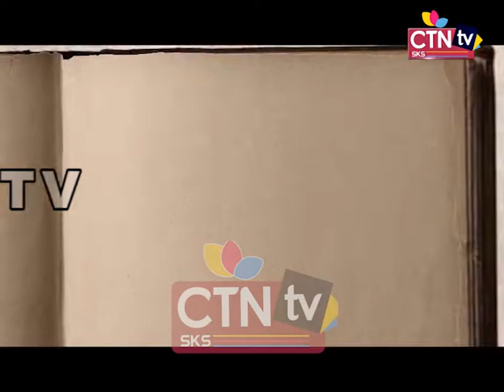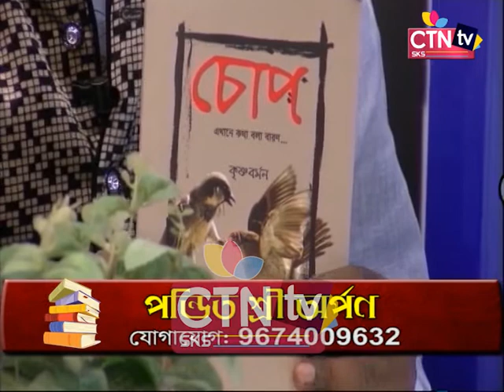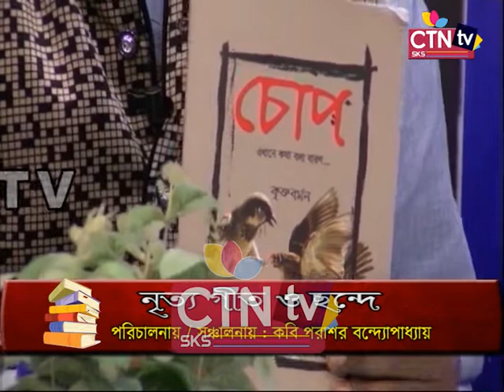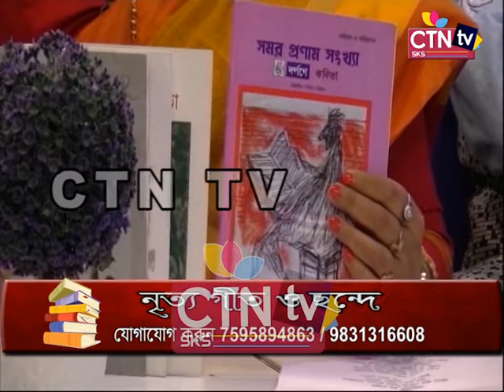NGC kobita EP 4 Telecast 11 10 18